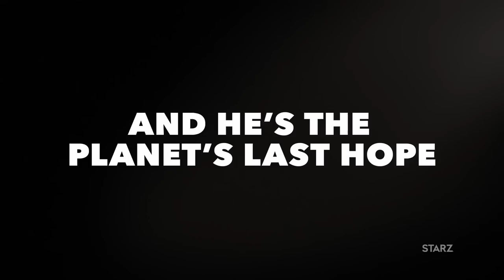BLUNT TALK Season 2 TRAILER (2016) Starz Series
Blunt Talk ist eine US-amerikanische Comedy-Serie aus dem Hause Starz. Star Trek-Veteran Patrick Stewart schlüpft in die Rolle eines Moderators, der die gesamte TV-Landschaft mit einer Late-Night-Show erobern will, tatsächlich aber nur mit einem Problem nach dem anderen zu kämpfen hat.